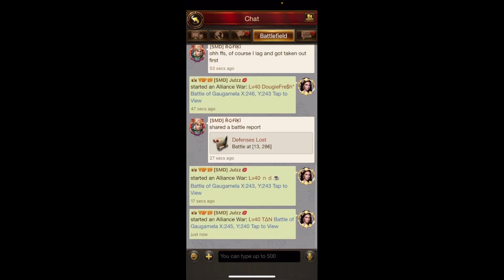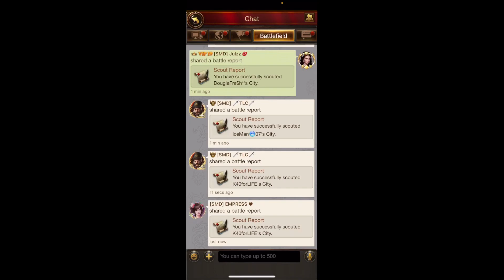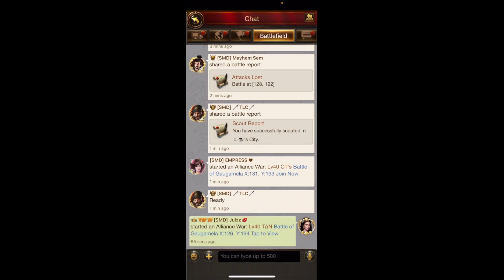SMD vs S204 GIP - Fast Rallies, Slow Ending | BoG | Evony: The King's Return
SMD vs S204 GIP Battle of Gaugamela 21st June